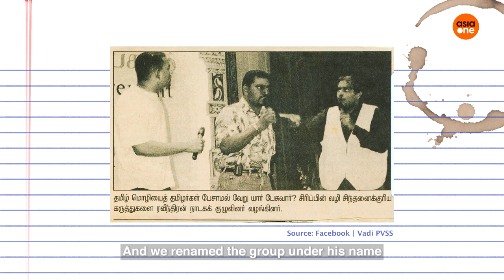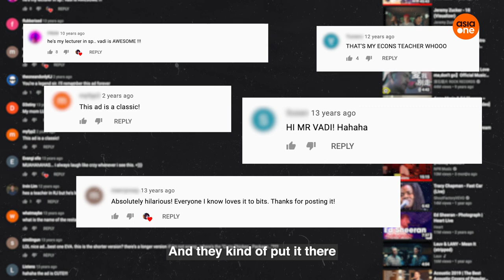Viral Video Stars: Here’s what happened to the ‘Mumbai da, India!’ man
Remember that M1 ad where a disgruntled restaurant owner in India was grumbling over an order from Singapore? In this episode, we catch up with the man himself. Spoiler alert: 13 years on, he’s no longer fielding butter chicken orders.

Viral Video Stars is a biweekly series where we hunt down viral icons. What’s it like to be famous? What have they been up to? We catch up with them to find out all about life after online fame.

Viral Video Stars streams online every other week at 6pm!